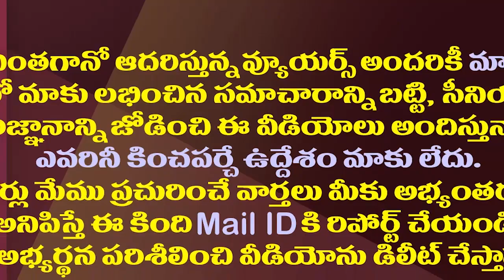టీడీపీలో గుసగుస..పట్టాభిని పంపించింది చంద్రబాబేనా?| Did Chandrababu Naidu Send Pattabhi Maldives?